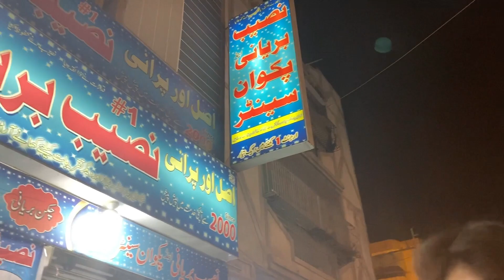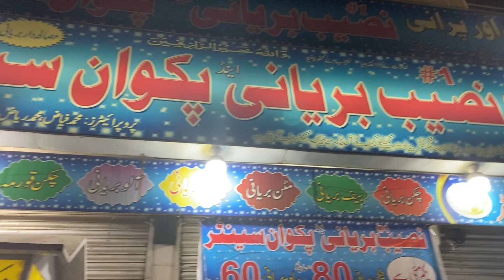My first Vlog naseeb biryani mehmoodabad karachi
THANKS..